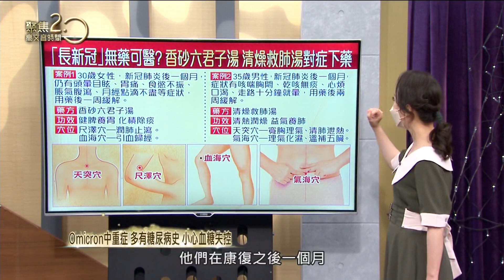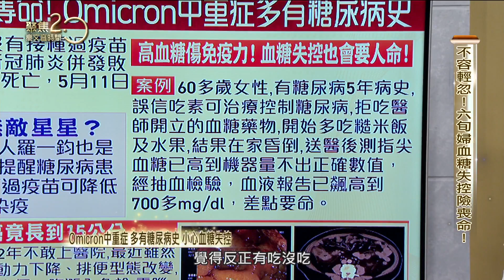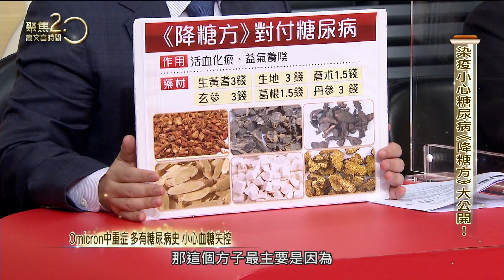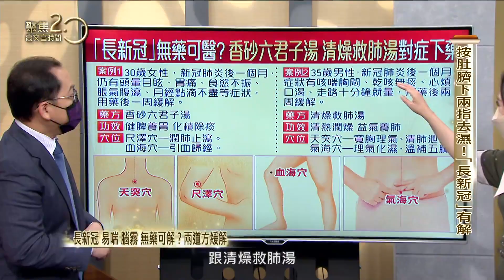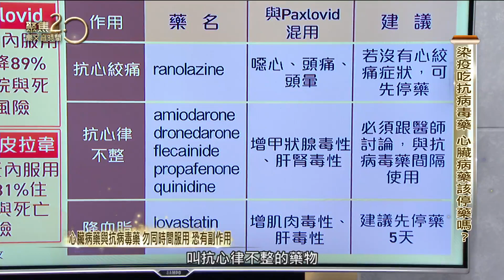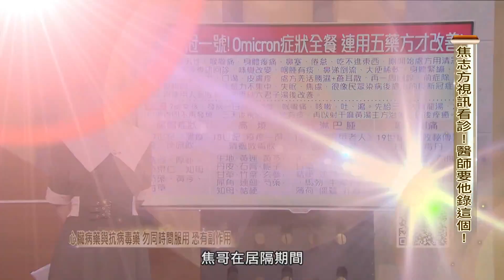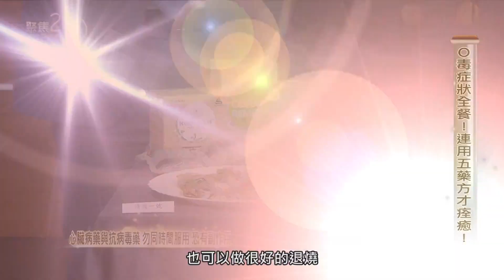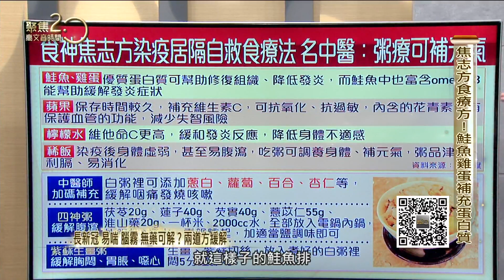Omicron中重症多有糖尿病史 小心血糖失控 長新冠易喘、腦霧無藥可解？兩道方緩解 心臟病藥與抗病毒藥勿同時間服用 恐有副作用【聚焦2.0】第443集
抗病毒藥及早用藥，可以降低住院死亡風險，但心臟名醫提醒，其中一款抗病毒藥Paxlovid雖然效果較好，但與多種慢性病藥會產生交互作用，其中有許多是心臟病藥，但心臟病藥能停藥嗎？快篩陽即確診，不想戳鼻子，唾液快篩又好像不準確，名醫教你，唾液快篩怎麼篩才最準確！

四十多歲糖尿病患染疫發病一天即喪命！名醫提醒，血糖失控也會致命！而且高血糖傷害免疫力，中重症患者當中，有糖尿病病史比例非常高！疫情期間更應該要控制血糖！

長新冠病例湧現？連醫師也中招！康復後仍持續倦怠、走路會喘！名中醫有成功治療案例，易喘、腦霧，兩道方緩解症狀；只要能盡早對症下藥，惱人症狀有機會及早解除！

確診期間沒辦法劇烈運動，專家教你可以做這招「托天式」幫助恢復！體力足夠的時候，還可以試試踩「空中腳踏車」，這又是什麼招式？可以幫助排除體內濕氣，加強自我免疫力！

食神焦志方確診康復出關！怎麼吃，能夠恢復更快？居隔期間食療方大公開，名中醫師加碼，推薦粥療方幫助恢復元氣！

來賓名單：
敏盛微創手術中心執行長 陳榮堅
台安醫院心臟內科主任 林謂文
中醫師 沈瑞斌
知名美食節目主持人 焦志方
黃氏太極協會理事長 黃正斌

▶下載【聚焦2.0】APP：
iOS平台：